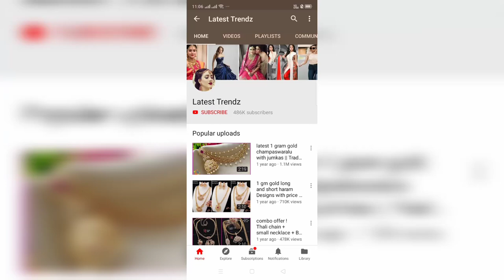cz studs with price | buy online cz earrings